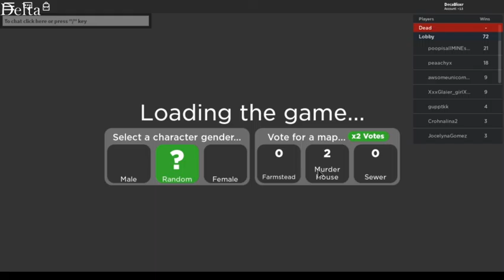Roblox Flicker is not very easy yet it is fun!